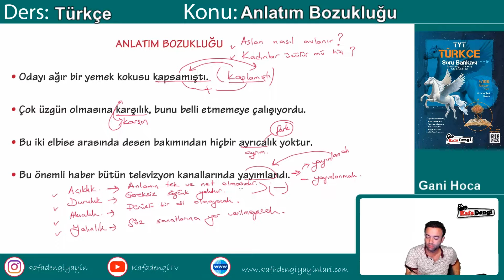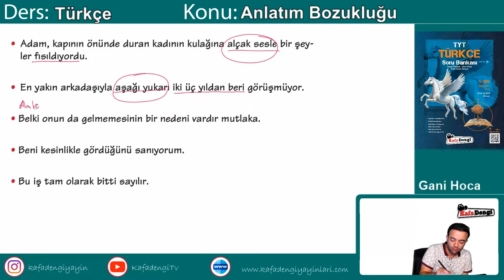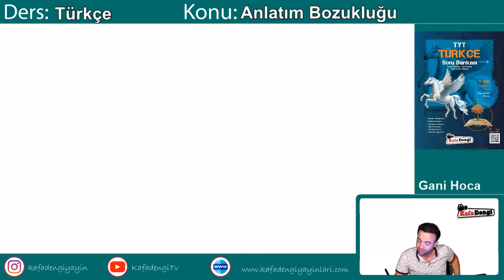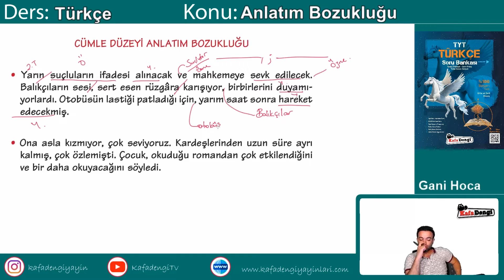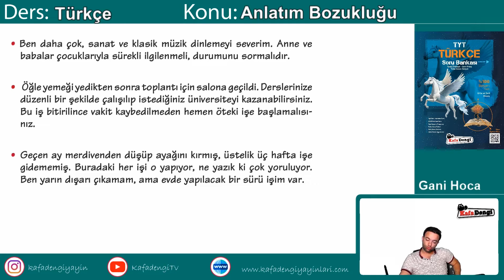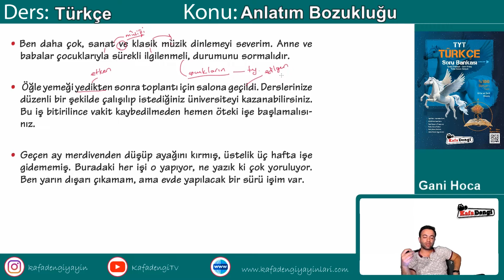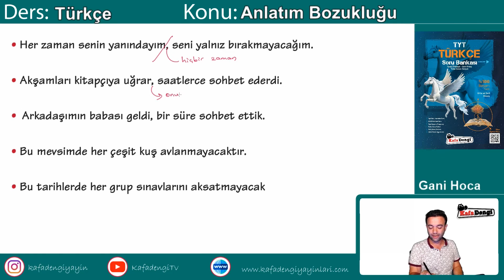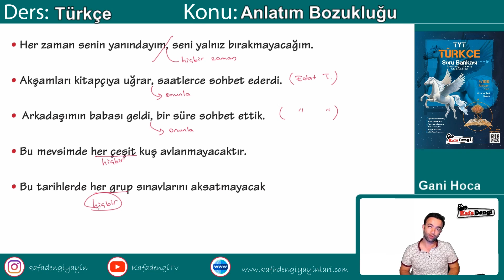TYT Türkçe Ders #20 Anlatım Bozukluğu - Gani Ertaş